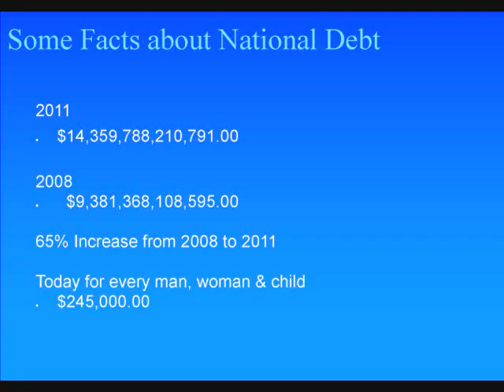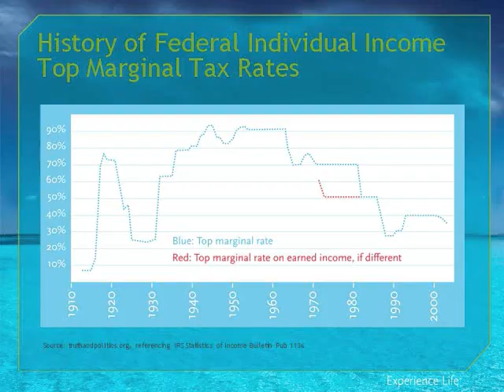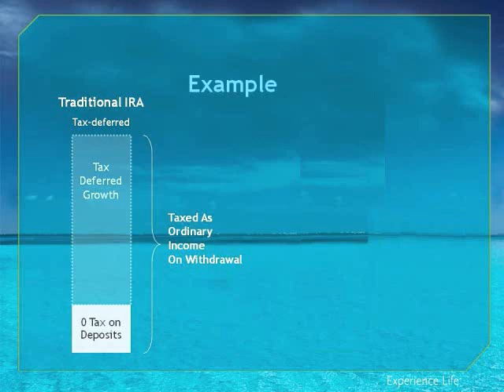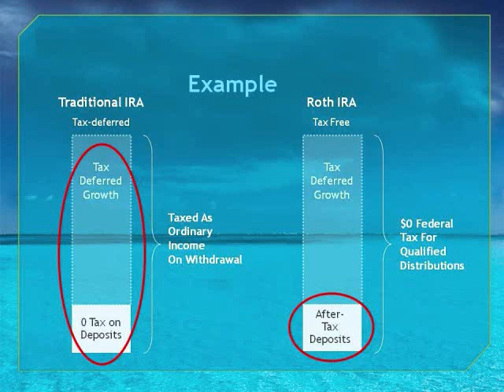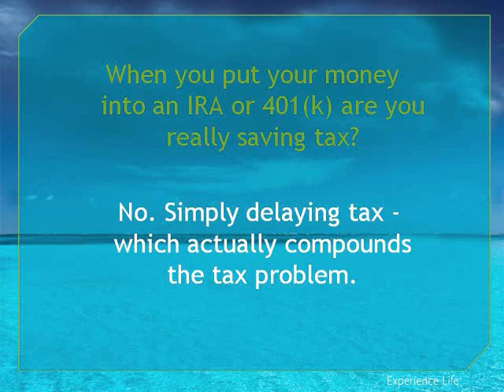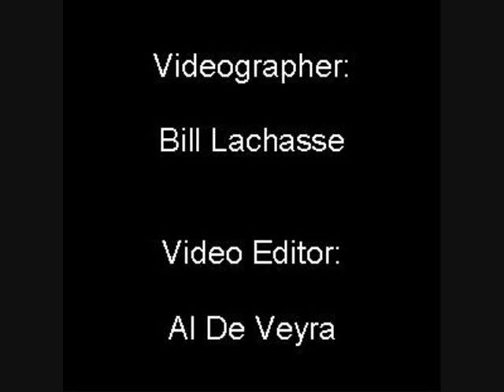Networking Night Presentation Feb 2012 Paco's Mexican Restaurant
Andea Naone-Water's on Tax Free Retirement at Paco's Mexican Restaurant's Networking Night on Feb 27th 2012